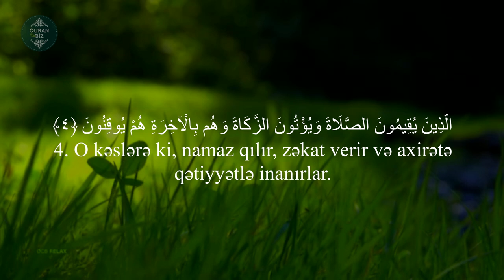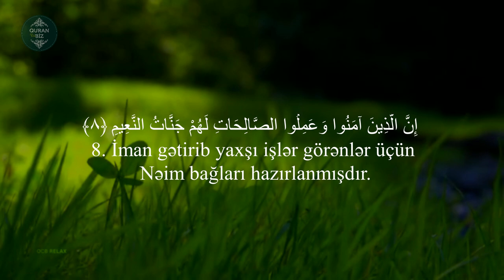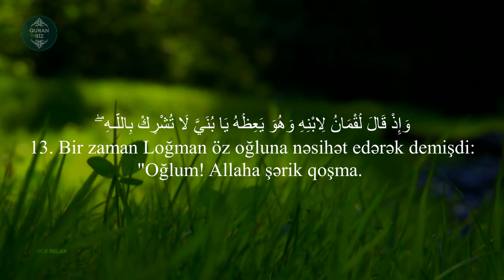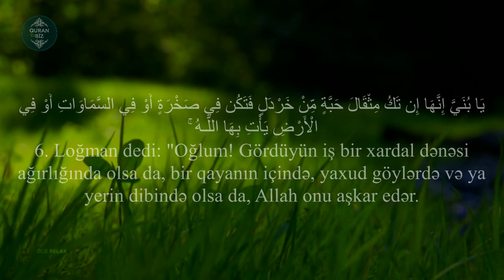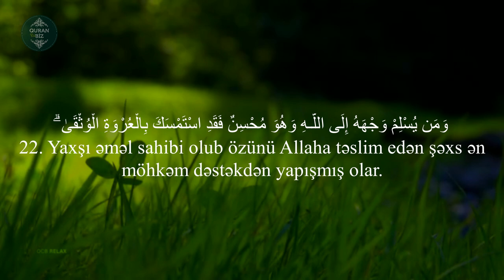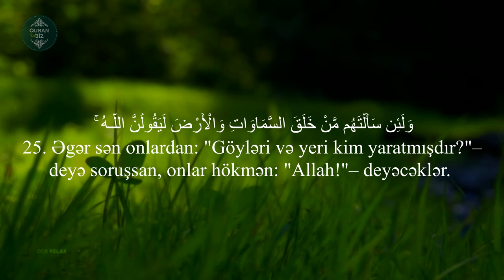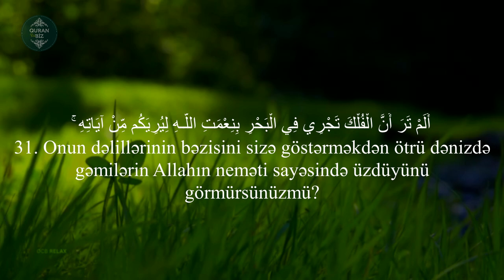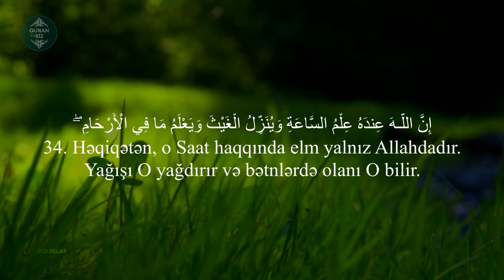Türkiyənin ən məşhur qarisindən gözəl bir Quran tilavəti..Loğman surəsi - Abdullah Altun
31. Loğman surəsi
"Loğman" surəsi, 34 ayə,

QuranvəBiz#Quran#Loğmansurəsi#AbdullahAltun

Məşhur qarilər:
İdris Abkar.
Saad Al Ghamdi
Mişari ar-Raşid
Feysal ar-Ruşud
Muhammad Al-Luhaidan
Abdul Həlim
İslam Subhi

 1. Fatihə surəsi 2. əl-Bəqərə surəsi 3. Ali-İmran surəsi 4. ən-Nisa surəsi
5. əl-Maidə surəsi 6. əl-Ənam surəsi 7. əl-Əraf surəsi 8. əl-Ənfal surəsi
9. ət-Tovbə surəsi 10. Yunus surəsi 11. Hud surəsi 12. Yusuf surəsi
13. ər-Rad surəsi 14. İbrahim surəsi 15. əl-Hicr surəsi 16. ən-Nəhl surəsi
17. əl-İsra surəsi 18. əl-Kəhf surəsi 19. Məryəm surəsi 20. Ta ha surəsi
21. əl-Ənbiya surəsi 22. əl-Həcc surəsi 23. əl-Muminun surəsi
24. ən-Nur surəsi 25. əl-Furqan surəsi 26. əş-Şuəra surəsi
27. ən-Nəml surəsi 28. əl-Qasas surəsi 29. əl-Ənkəbut surəsi
30. ər-Rum surəsi 31. Loğman surəsi 32. əs-Səcdə surəsi
33. əl-Əhzab surəsi 34. Səba surəsi
35. Fatir surəsi 36. Ya sin surəsi 37. əs-Saffat surəsi
38. Sad surəsi 39. əz-Zumər surəsi 40. Ğafir surəsi
41. Fussilət surəsi 42. əş-Şura surəsi 43. əz-Zuxruf surəsi
44. əd-Duxan surəsi 45. əl-Casiyə surəsi 46. əl-Əhqaf surəsi
47. Muhəmməd surəsi 48. əl-Fəth surəsi
49. əl-Hucurat surəsi 50. Qaf surəsi 51. əz-Zəriyət surəsi
52. ət-Tur surəsi 53. ən-Nəcm surəsi 54. əl-Qamər surəsi
55. ər-Rahmən surəsi 56. əl-Vaqiə surəsi 57. əl-Hədid surəsi
58. əl-Mucadilə surəsi 59. əl-Həşr surəsi 60. əl-Mumtəhənə surəsi
61. əs-Saff surəsi 62. əl-Cumuə surəsi 63. əl-Munafiqun surəsi
64. əl-Təğabun surəsi 65. ət-Talaq surəsi 66. ət-Təhrim surəsi
67. əl-Mulk surəsi 68. əl-Qaləm surəsi 69. əl-Həqqa surəsi
70. əl-Məaric surəsi 71. Nuh surəsi 72. əl-Cinn surəsi
73. əl-Muzzəmmil surəsi 74. əl-Muddəssir surəsi
75. əl-Qiyəmə surəsi76. əl-İnsan surəsi 77. əl-Mursəlat surəsi
78. ən-Nəbə surəsi 79. ən-Nəziət surəsi 80. Əbəsə surəsi
81. ət-Təkvir surəsi 82. əl-İnfitar surəsi 83. əl-Mutaffifin surəsi
84. əl-İnşiqaq surəsi 85. əl-Buruc surəsi 86. ət-Tariq surəsi
87. əl-Əla surəsi 88. əl-Ğaşiyə surəsi 89. əl-Fəcr surəsi 90. əl-Bələd surəsi
91. əş-Şəms surəsi 92. əl-Leyl surəsi 93. əd-Duha surəsi
94. əş-Şərh surəsi 95. ət-Tin surəsi 96. əl-Ələq surəsi
97. əl-Qadr surəsi 98. əl-Beyyinə surəsi 99. əz-Zəlzələ surəsi
100. əl-Adiyat surəsi 101. əl-Qariə surəsi 102. ət-Təkəsur surəsi
103. əl-Əsr surəsi 104. əl-Huməzə surəsi 105. əl-Fil surəsi
106. Qureyş surəsi 107. əl-Maun surəsi 108. əl-Kovsər surəsi
109. əl-Kəfirun surəsi 110. ən-Nəsr surəsi 111. əl-Məsəd surəsi
112. əl-İxlas surəsi 113. əl-Fələq surəsi 114. ən-Nəs surəsi